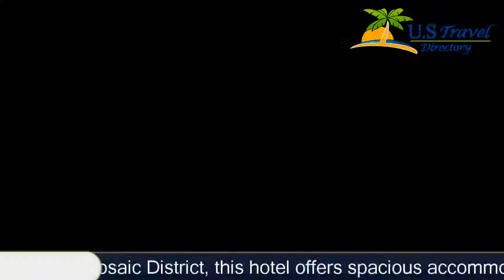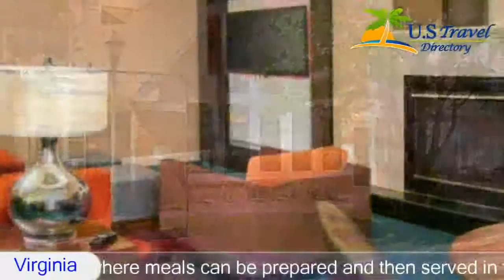Residence Inn Fairfax Merrifield - Merrifield Hotels, Virginia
Residence Inn Fairfax Merrifield 3 Stars Hotel in Merrifield, Virginia Within US Travel Directory Located 1.6 km from Fairview Park and the new Mosaic District, this hotel offers spacious accommodations and features an outdoor pool.
Each guestroom provides a cable TV, seating area, a well-equipped kitchen where meals can be prepared and then served in the dining area.
 Kitchen facilities include a stovetop and a dishwasher.
An fitness center and a hot tub are among Residence Inn Fairfax Merrifield’s amenities.
 Residence Inn Fairfax Merrifield offers complimentary breakfast and evening social hours on select evenings.
Free public parking is available at Residence Inn Fairfax Merrifield.
 The hotel is 31 km from Washington Dulles Airport.
Residence Inn Fairfax Merrifield, Hotel
Location in : 8125 Gatehouse Road,VA 22042, Virginia, USA